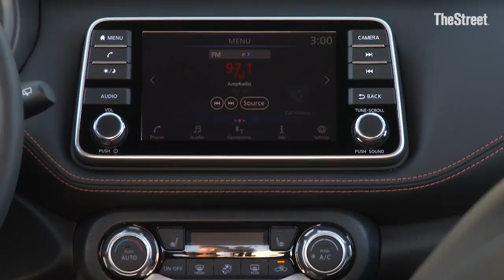Nissan Zeros In on Connected Car Features at the Los Angeles Auto Show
The connected car is in focus for Nissan at the Los Angeles Auto Show.

Apple Car Play and Alphabet's Android Auto are featured in new models, as are Bose speakers, according to Dan Mohnke, Nissan US Senior Vice President, Sales & Marketing and Operations

Nissan is also featuring an augmented reality experience tied to the upcoming Star Wars movie at various dealerships across the country.